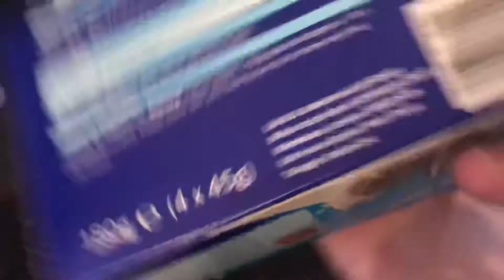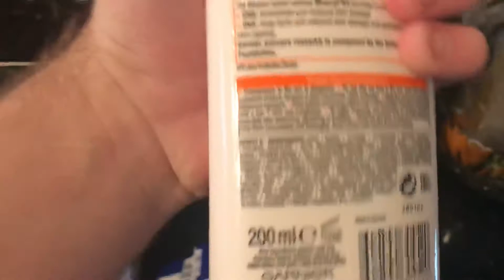Oreo Busiciut Vs Neo (LIDL own brand Oreo)